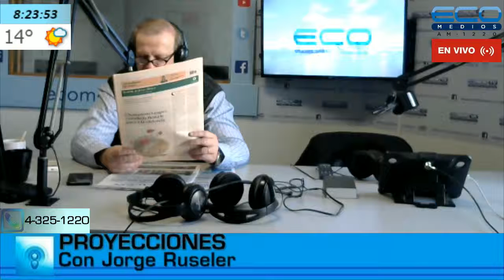PROYECCIONES con Jorge Ruseler programa 04/06/2019